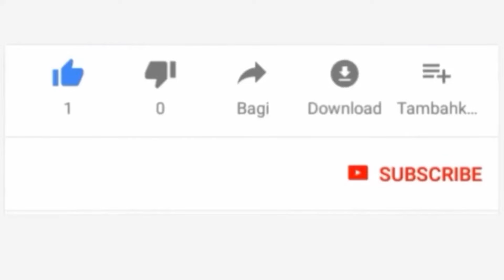WAISLAM HII NGUMU KUMEZA/ MATANGA SI GHARAMA ZA MAZISHI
LIVE#JaiOnlineTv
LIVE#JaiOnlineTv
LIVE#JaiOnlineTv